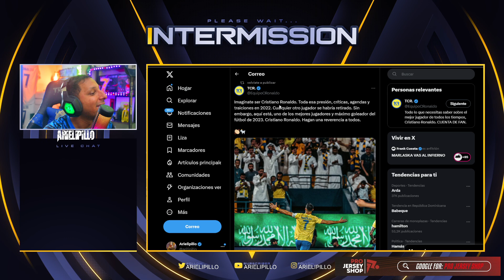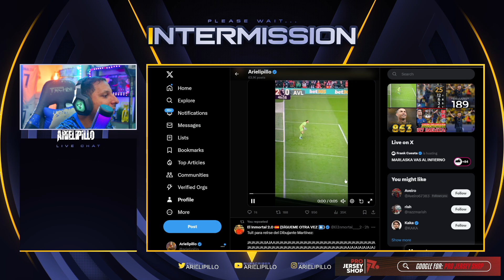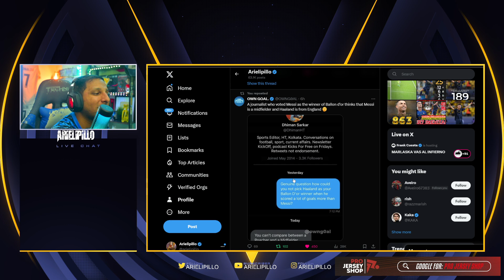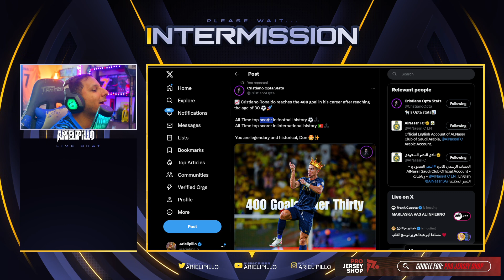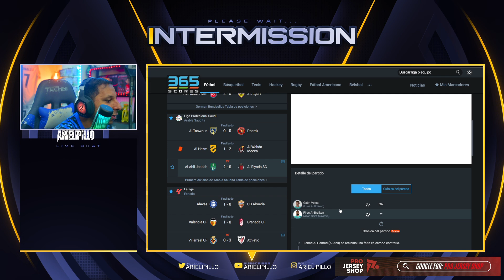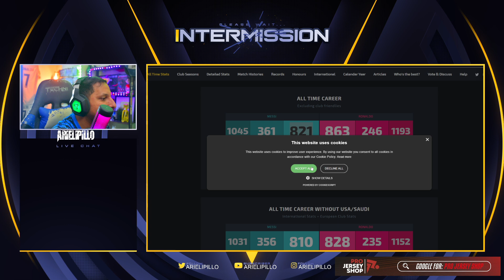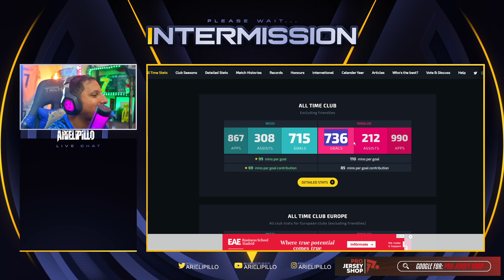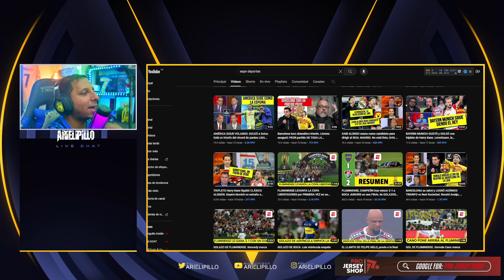🚀 CRISTIANO después de lo 30 AÑOS APLASTA DELANTEROS LEGENDARIOS y MESSI ⚡ CR7 RECORD en la MIRA 🥇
Rock Star Family
😳🔥 GOLAZO DE CRISTIANO RONALDO | Al Nassr 1-0 Al Khaleej | Jornada 12 | SPL 2023
🔥 GOL DE LAPORTE | Al Nassr 2-0 Al Khaleej | Jornada 12 | SPL 2023
🔥 PARTIDAZO DE CRISTIANO RONALDO 🔥 | Al Nassr 2-0 Al Khaleej | HIGHLIGHTS | Jornada 12 | SPL 2023
Cristiano Ronaldo anotó mega GOLAZO en el triunfo de Al-Nassr por 2-0 al Khaleej | Saudi Pro League
Cristiano Ronaldo Scores Great Goal for Al-Nassr vs Al Khaleej | 04/11/2023
Cristiano Ronaldo OMG GOAL & ASSIST vs Al Khaleej (04/11/2023) HD
Cristiano Ronaldo GOLAZO BRUTAL y ASISTENCIA (CR7 GOL 863 RÉCORD HISTÓRICO) AL NASSR 2-O AL KAHLEEJ
ملخص مباراة النصر 2 - 0 الخليج | دوري روشن السعودي 23/24| الجولة 12 Al Nassr Vs Al Khaleej highlight
Ronaldo Goal & Assist - Al Nassr vs Al Khaleej 2-0 | Extended Highlights & Goals | Saudi Pro League
Show de Cristiano Ronaldo Al Nassr vs Al Khallej 2-0 | Melhores Momentos (COMPLETO Liga Saudita 2023
🐐 GOLAZO y RÉCORD HISTÓRICO de CRISTIANO RONALDO (más asistencia) en la VICTORIA de AL-NASSR (2023)
Con gol y asistencia de Cristiano Ronaldo Al-Nassr logró la victoria (2-0) frente Al-Khaleej en la Liga Saudí 2023. Con ese gol, Cristiano Ronaldo logró otro récord histórico en su prolífica carrera. Además sumó una asistencia a Laporte y sigue generando para él y para sus compañeros.
Cristiano Ronaldo CALLA BOCAS con 38 AÑOS y MARCELO CAMPEÓN LIBERTADORES FLUMINENSE 2-1 BOCA JUNIORS
Cristiano Ronaldo CALLA BOCAS con 38 AÑOS y MARCELO CAMPEÓN LIBERTADORES FLUMINENSE 2-1 BOCA JUNIORS - TEN HAG Y EL UNITED DE TRASHFROD RETRATADOS - CRISTIANO RONALDO VS AL KHALEEJ GOLAZO Y RÉCORD - CR7 GOL 863

863 goles ⚽️ en Total
127 Goles con Portugal
127 Goles Internacionales
 44  Goles   ⚽️ en el año 2023
25 Goles en la Temporada
12 Goles en Liga saudí
12 Goles en Ligas esta Temporada

Diseño web
Crear Página Web en Google
Trading
Forex
Xm Broker
Icloud
Taxi Didi
Taxi uber
Fx Trading
Redbull
Robin Hood
Amazon Stocks
nike adidas
Samsung y Apple
In-drive
Uber Eats
Crear Página Web
Diseño web
Trading
Forex
Xm Broker
Icloud
Taxi Didi
Taxi uber
Fx Trading
Redbull